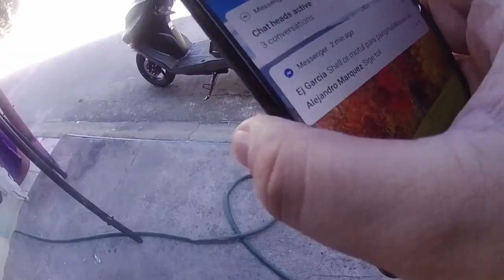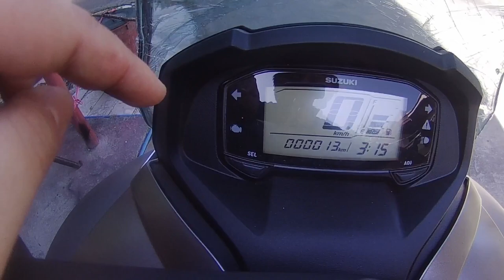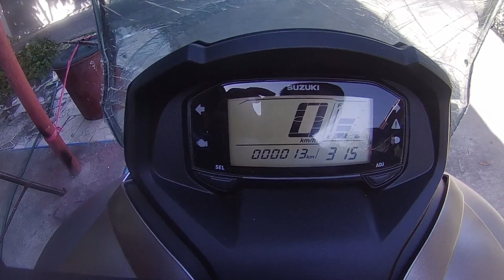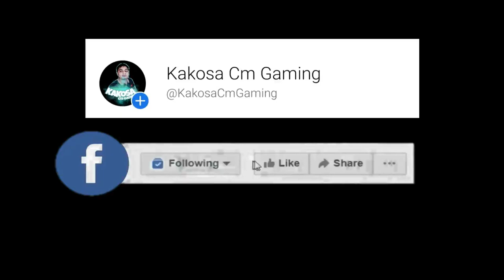Suzuki Burgman 125 Simple Review | Worth it ba? | Gaano ba ito kabilis? | Full Specs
SUZUKI BURMAN STREET FULL SPECS

CHASSIS:
Type -
ENGINE:
Displacement:               124
Cylinders:                        1
Valves:                            2
Power (BHP):                 8.6 bhp @ 6,750
Torque (NM)                      10 Nm @ 5,500
Cooling System:          Air Cooled
Ignition -
TRANSMISSION
Transmission Type:     Automatic
No of gears -
DRIVETRAIN
Drive Type:                     CVT
FUEL
Fuel Type:                      Petrol
Fuel efficiency:              42 kmpl
Fuel delivery system:       Fuel Injection
SUSPENSION, BRAKES, SREERING & TYRES
Suspension Front:       Telescopic
Suspension Rear:               Swing Arm
Wheel Size (inches):       10 inches
Tyre Size Front:               90/90-12 54J Tubeless
Tyre Size Rear:               90/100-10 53J Tubeless
Brakes Front:                Disc
Brakes Rear:                       Drum
"COMBINED BRAKES"
ELECTRICAL
Battery:                               Maintenance Free 12V, 3Ah
Headlight Bulb Type:       LED
Electric System:               12V DC